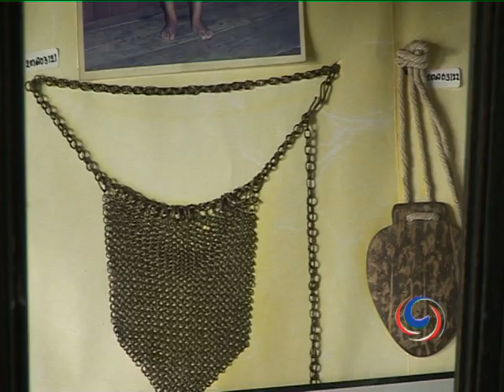The power and glory of Phitsanulok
From the roosters at the King Naresuan Shrine to the magnificent Golden Buddha image at Wai Yai, Phitsanulok is steeped in history. We take a tram to the city's many sites of interest and explore more recent culture at the fascinating folklore museum.